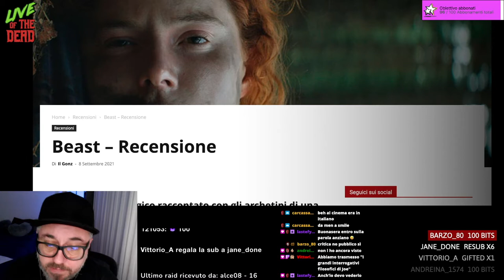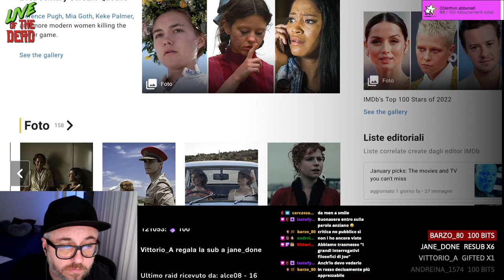MEN - RECENSIONE /SPIEGAZIONE ( NO SPOILER)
La mia recensione (spiegazione) di Men, film horror del 2022 scritto e diretto da Alex Garland uscito in home video e in streaming con Midnight Factory.